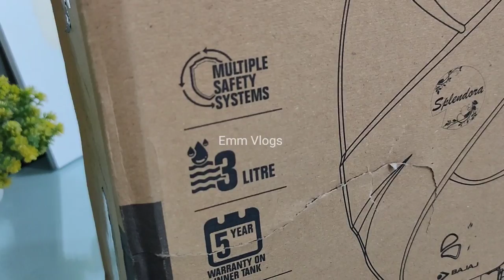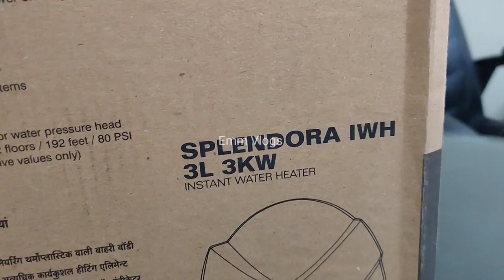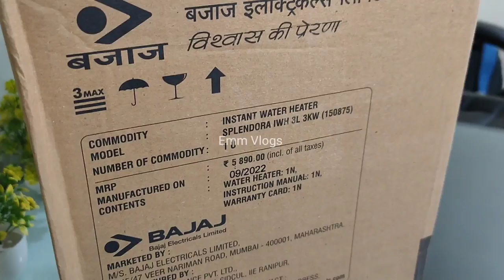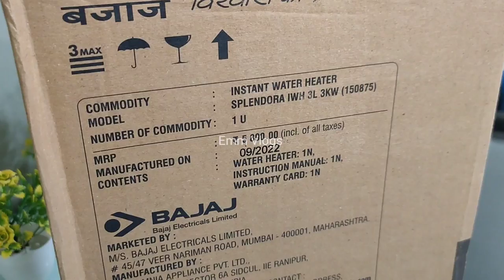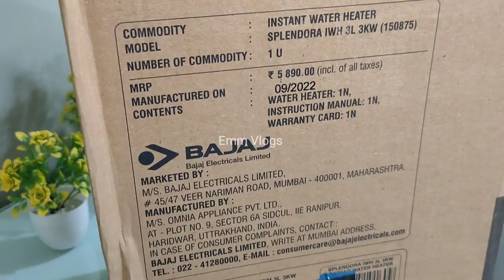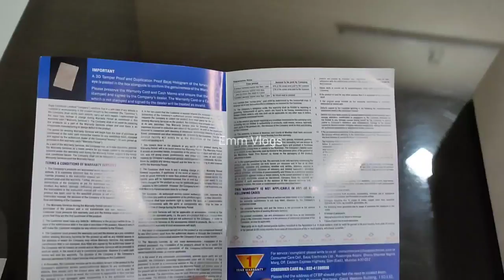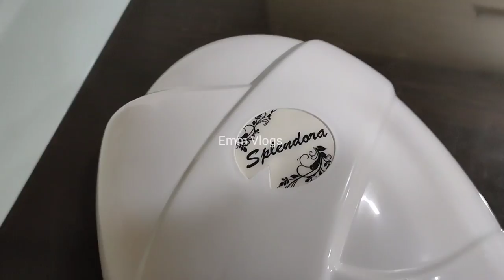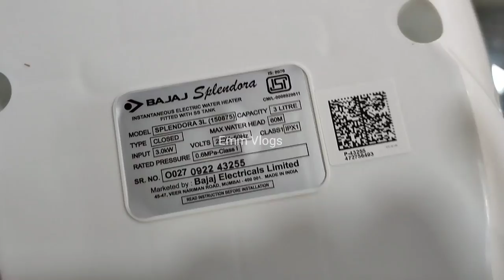Bajaj Splendora Instant Water Heater Review || Best Instant Water Heater in INDIA 2023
In this video, We unboxed the Bajaj Splendora instant water heater. This small geyser is best for kitchen use. It gives a continuous hot water supply. It comes with a plastic outer body that is rust and shockproof and it has all the safety features. Watch the complete video to see how it looks.

To buy this Instant Geyser -

» Bajaj Splendora Instant Geyser

» Havells Instant Geyser

» Crompton Instant Geyser

🔥The BEST STORAGE WATER HEATER GEYSER Models are-

» AO Smith SDS-GREEN SERIES 25L
» AO Smith SDS-GREEN SERIES 15L

» Bajaj New Shakti Neo Plus 10L
» Bajaj New Shakti Neo Plus 15L

» Venus MegaPlus 15EV 15L

» Racold Andris Slim 20L
» Racold Andris Slim 30L

» Crompton Solarium Care 15L
» Crompton Solarium Care 25L

Mandeep Singh